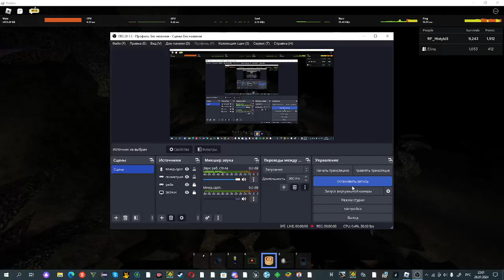XD just a solo ~0:17 with a bad quality.